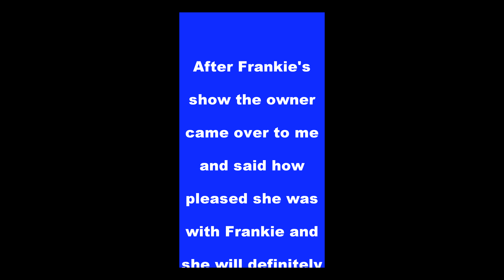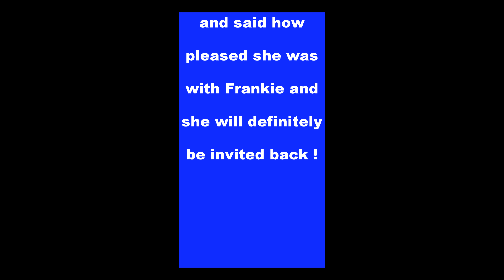Frankie Heart in DONCASTER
Frankie's first visit to Number Fifteens Bar
14th. Feb.2020